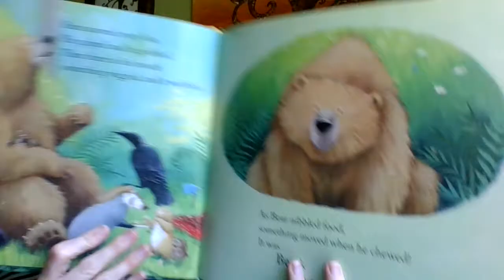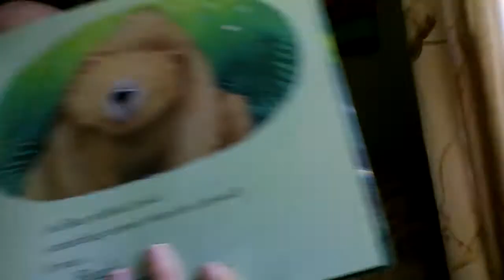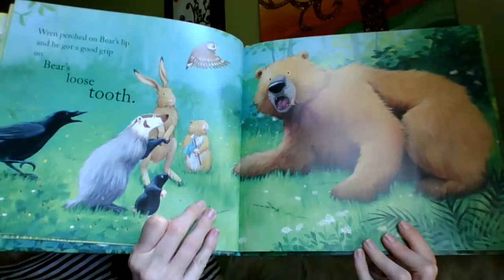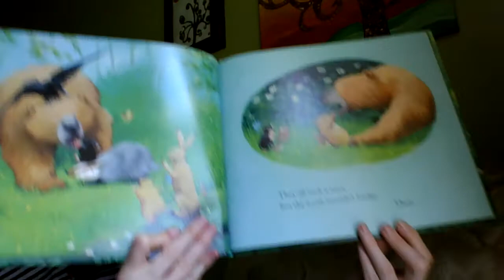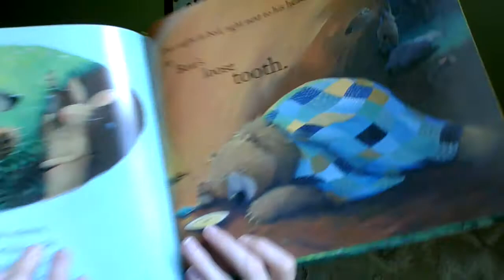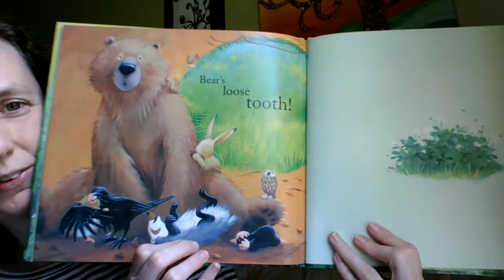Bear's Loose Tooth